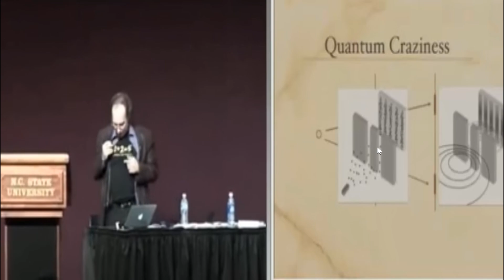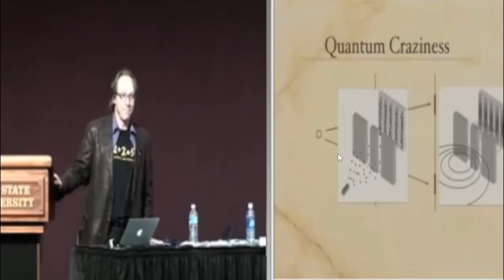Modern science has become more irrational than FLAT EARTH